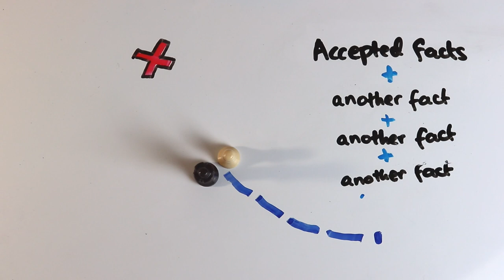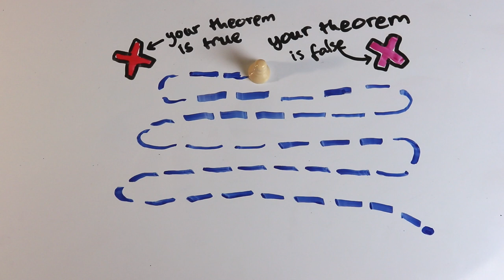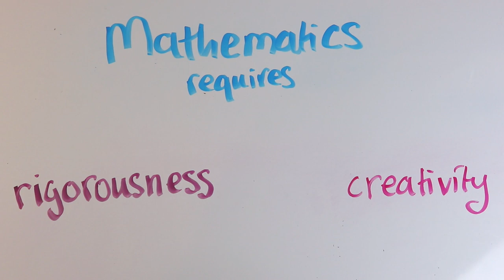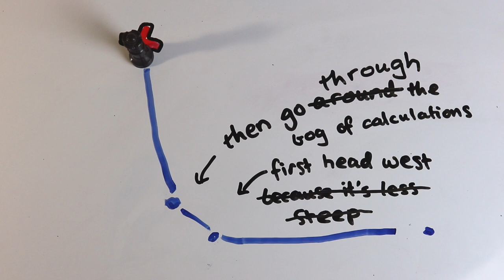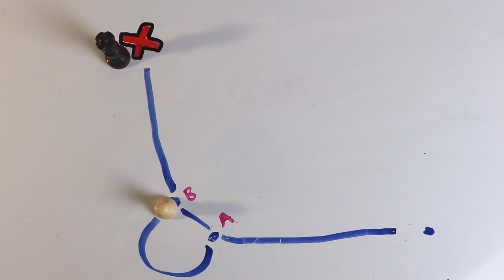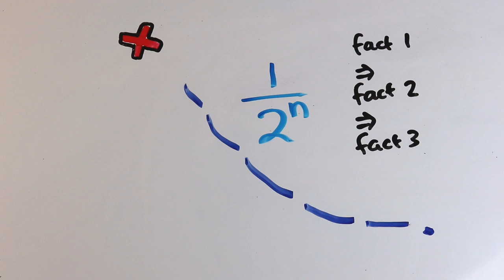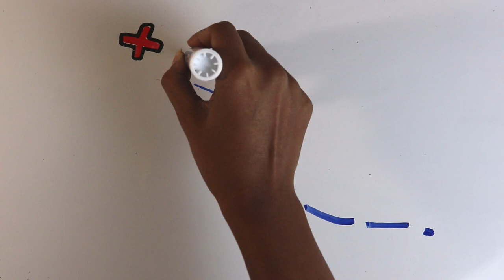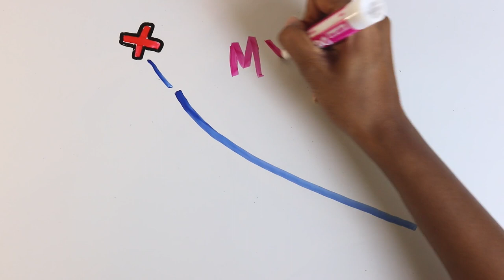What math research feels like (for me)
People usually think math is a dry uncreative subject. It's really not at all though. Doing math research was surprisingly emotional. There's a joy to doing it that's hard to explain.